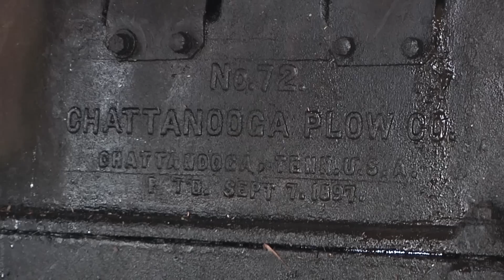Online Exclusive — Sweet Knowledge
Children from St. John Elementary School learned all about sugarcane and the ole' traditional way of making cane syrup. TWILA's Taylor Frey takes us to Plaquemine, LA for this sweet lesson.